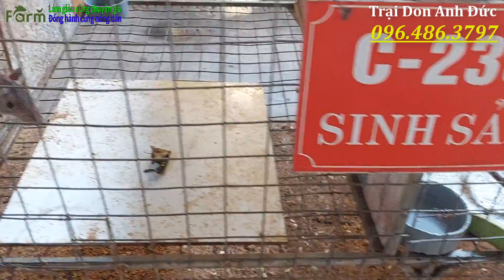Chia Sẻ Kỹ Thuật Nhận Biết Con Don Lên Giống - 4 Yếu Tố Để Nuôi Don Thành Công/Trại Don Miền Nam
Chia Sẻ Kỹ Thuật Nhận Biết Con Don Lên Giống - 4 Yếu Tố Để Nuôi Don Thành Công